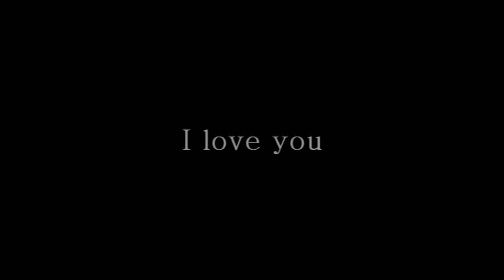[Kimi ni todoke] Places I can't reach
:: I was in this amv contest called: Summer 2011 AMV contest - best romance by AMV alliance.
And I almost won the "prize" for best couple amv ~ I was a runnerup, that's pretty amazing if you think about their was over 300 participaters! I AM SO PROUD *v*

It's dooone! it's dooooone ~ YAY : D
I've been working on this all day :3 and I really like the outcome.. and the quality of this video ~ I know it's a pretty simple video.. but I still think it's sweet.

It's actually dedicated to someone.. but i'll never have the courage to show him the video, neither would he understand it.. I think.

But I hope that all of you will enjoy it ^w^

Song: Use somebody - Laura Jansen
Series: Kimi ni todoke
Pairing: Kazehaya x Kuronuma